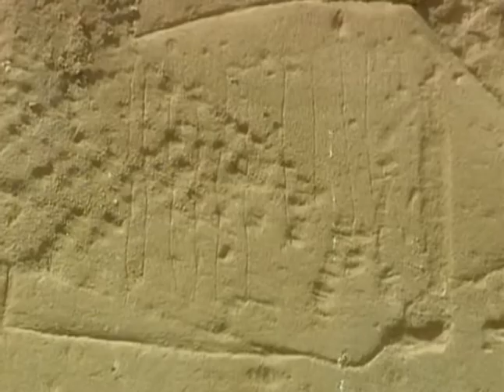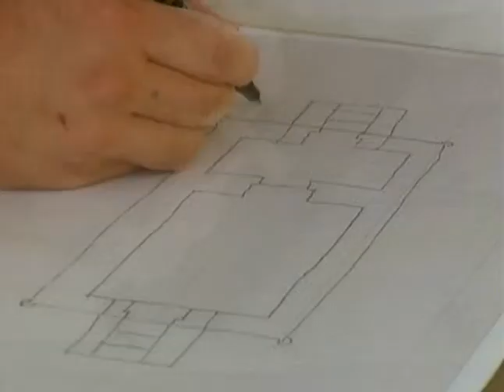03 Karnak et les temples sacrés d'Egypte